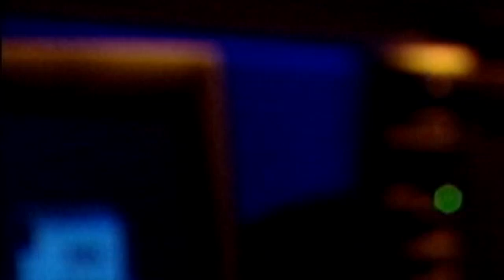Information and Communications Technologies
In this segment: Exploring the technology connecting all of our computers, TVs and mobile devices. From ATETV Episode 12.